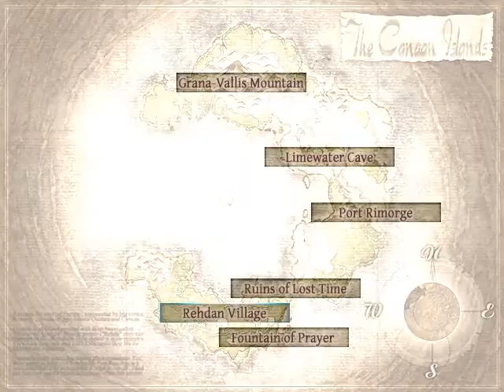Ys VI The Ark of Napishtim part37